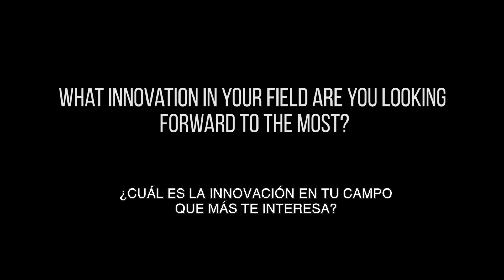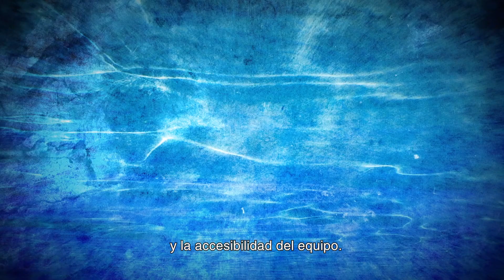Carreras STEM en primer plano: Thomas Stamp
Soy biólogo marino y curso un doctorado en la Universidad de Plymouth. Estudio cómo el robalo usa los estuarios. Ellos los usan como hábitat de crianza. Yo monitoreo adónde van, qué hábitats usan y cómo eso se relaciona a su manejo local.